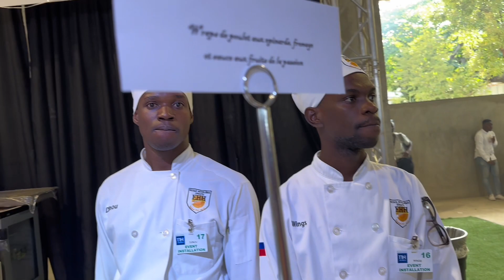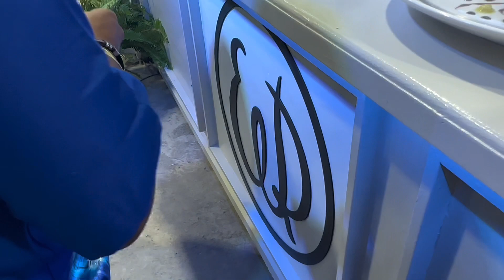VLOGMAS DAY 12 & 13 | RECAP DE HAÏTI À DÉGUSTER FESTIVAL AVEC MOI!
Bienvenue dans ma série VLOGMAS 2023! Du 1er au 24 décembre, je vais poster une vidéo par jour dans le but de célébrer avec vous la saison des fêtes 🎉 ! Ces vidéos seront autour des thèmes : développement personnel , conseils bien-être et style de vie, il y aura des vlogs, des recettes, des story time, des invités mais aussi et surtout PLEINS DE CADEAUX 🎁 ! Je vous invite à me rejoindre tous les soirs 8:00 pm pour visionner une nouvelle vidéo jusqu’au 24 décembre ! J’espère que vous serez avec moi les cœurs ♥️ !

Hello c'est Shoomeatove ! Retrouve-moi sur mon réseau préféré
Nouvelle sur Lemon8 , soyons connectés !
Bon visionnage !
✰ MONTAGE & ÉQUIPEMENT  ✰
 Montage: iMovie sur iphone
Tournage: iphone 7 Plus / iPhone 11/ IPhone14
Ring light
 *PARRAINAGE*
Je réalise mes miniatures avec Canva. Clique ici pour t’inscrire

✖ BON PLANS ✖ :
Ring light
✖ TOUS MES LIENS UTILES ✖ :
✰ Copyright ✰
▹ Vidéo écrite et dirigée par Shoomeatove
▹Video produite et montée par Shoomeatove